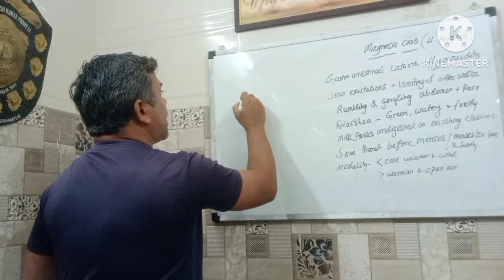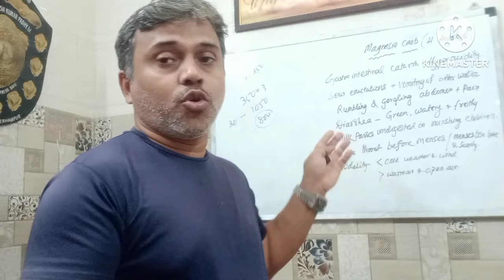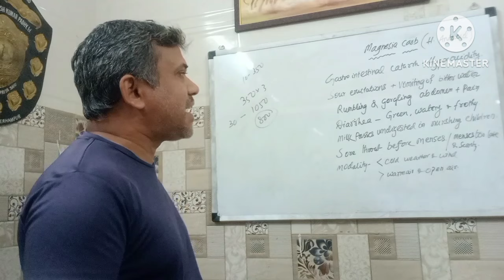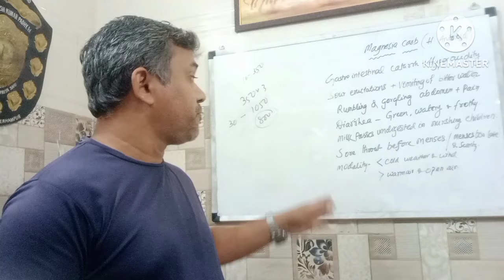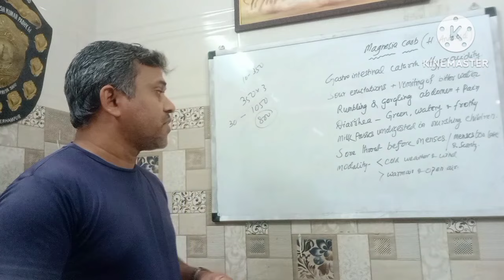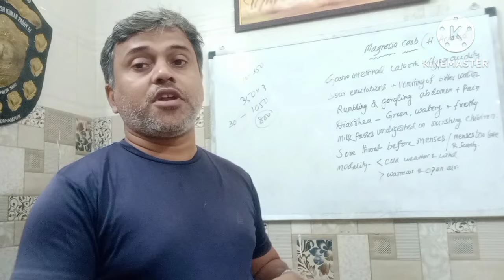The Great Homeopathic Antacid with permanent relief